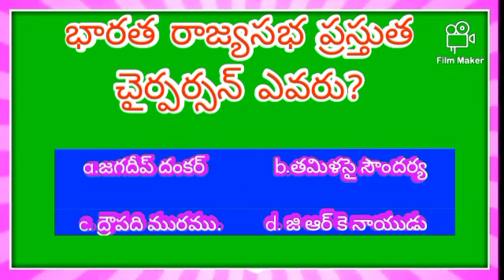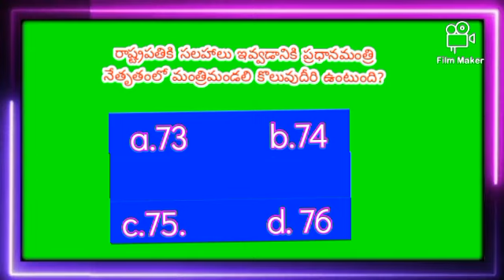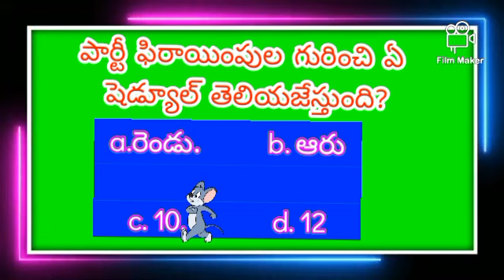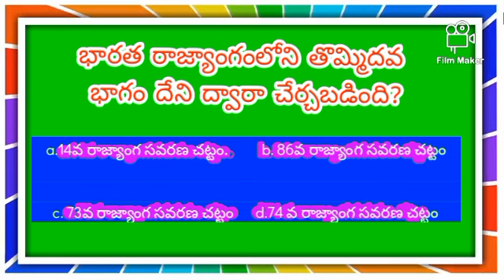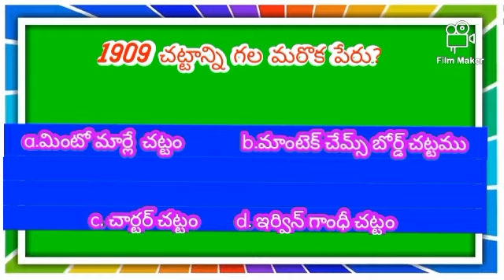Telangana Si mains 2023 polity bits